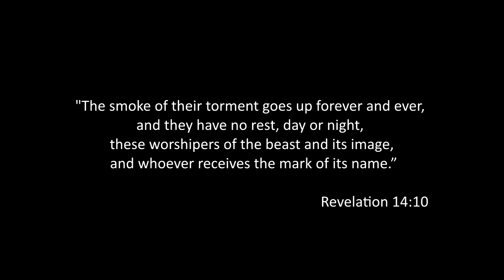Deathlike: Awakening - Early Access Trailer [VR, HTC Vive, Oculus Rift]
Early Access trailer for Deathlike: Awakening, a virtual reality survival horror game. Developed by Cybreath, available for HTC Vive and Oculus Rift. You can find more information, as well as reviews and ratings